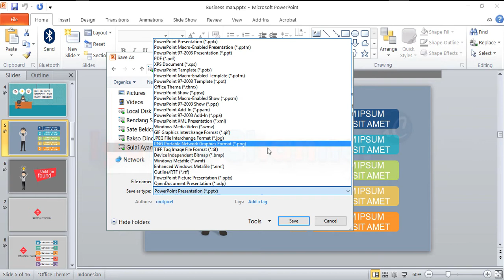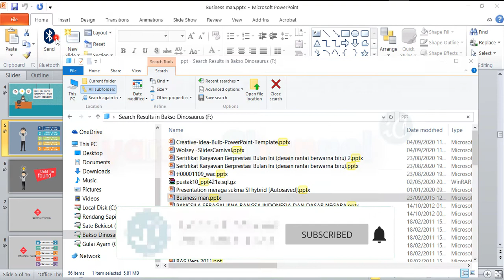Cara Merubah PPT Menjadi Gambar PNG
Adapun cara merubah ppt menjadi gambar png sudah saya jelaskan pada video tutorial ini. Kita tidak perlu menggunakan tools pihak ke ketiga karena di sini kita akan memanfaatkan fitur untuk convert ppt ke gambar hanya dengan pwerpoint saja.